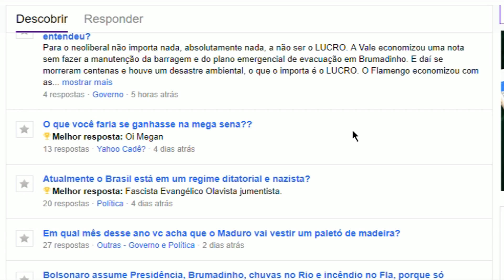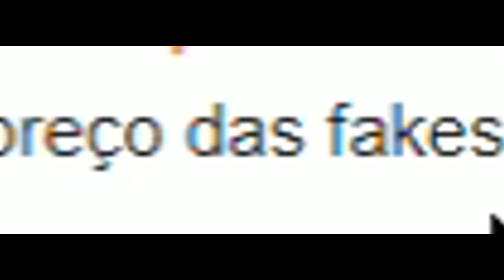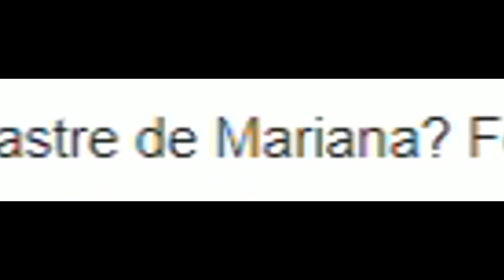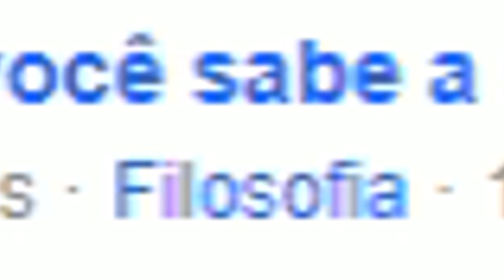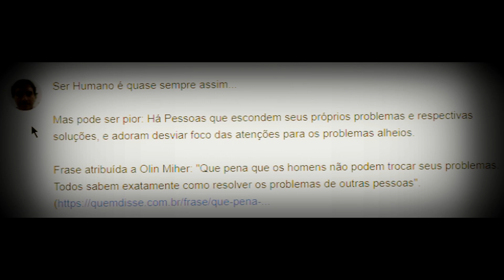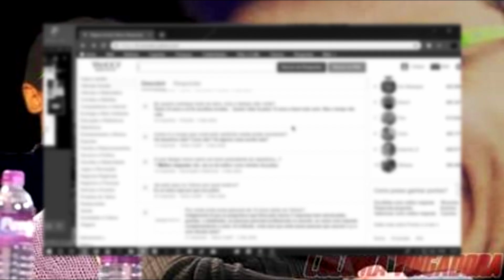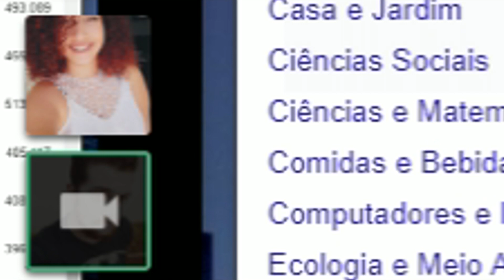LENDO BARBARIDADES NO Yahoo feat. Merçy